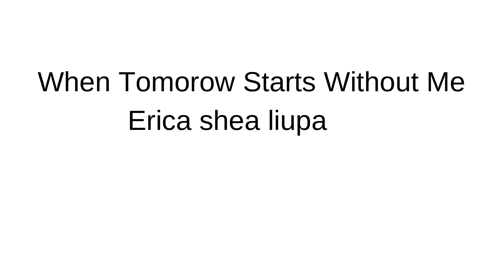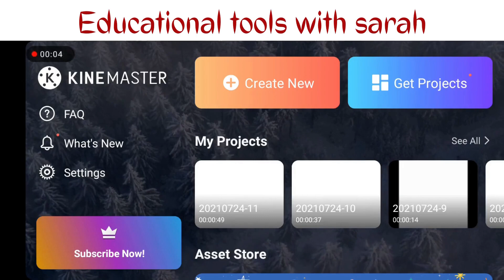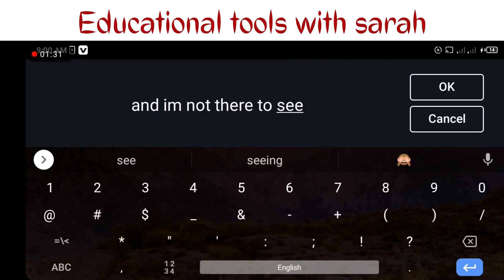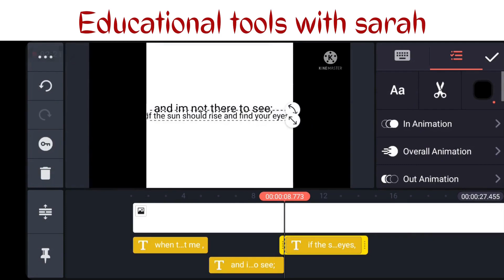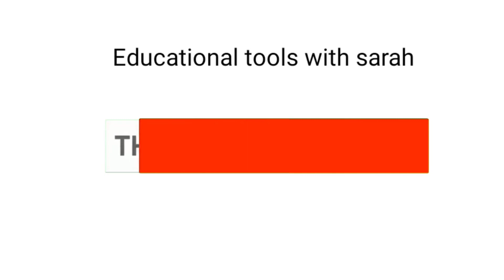||How to make typing writing video||কিভাবে টাইপিং রাইটিং ভিডিও বানাবেন? With Kaine Master on mobile